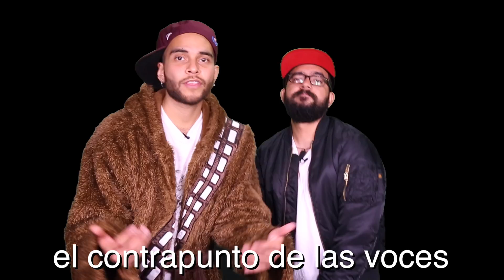1000 AÑOS DE HISTORIA EN RAP - HISTERIA DE LA MÚSICA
HISTERIA DE LA MÚSICA TE LA RESUME 1000 AÑOS DE HISTORIA EN UN RAP PORQUE SÍ

CONOCE LAS HISTORIAS VERÍDICAS MÁS BIZARRAS E HISTÉRICAS QUE HAY DETRÁS DEL MUNDO DE LA MÚSICA Y LAS GRANDES OBRAS DE TODOS LOS TIEMPOS.

NUEVO EPISODIO TODOS LOS MARTES A LAS 12 PM